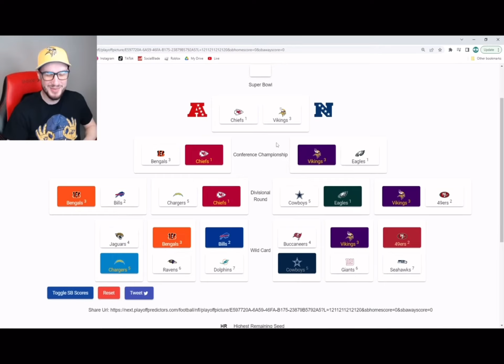He really predicted these frauds to win the Super Bowl….